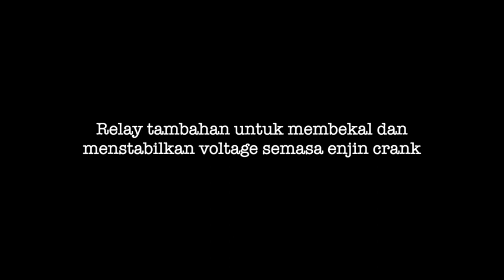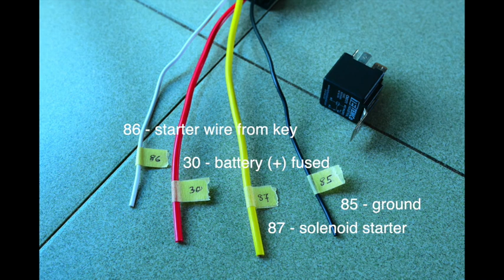Cara Memasang Relay Pada Starter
tutorial dan simulasi pemasangan relay pada starter. dapatkan info lebih lanjut di